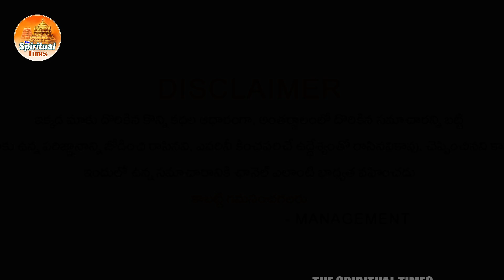మేషరాశి వాళ్ళు ఈరోజు రాత్రి 12:00 లోపు ఉప్పుతో ఇలా చేస్తే 24 గంటల్లో కోటీశ్వరులు అవుతారు